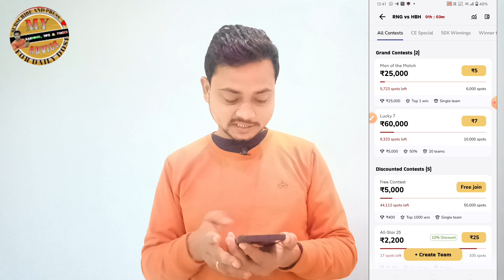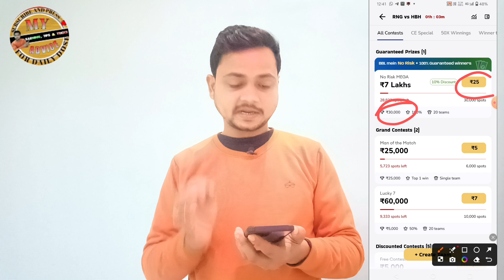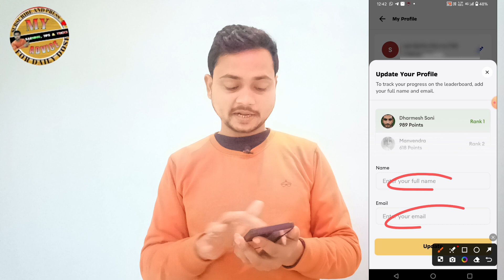Free में Team बनाकर ₹400 रोज कमाये | cricket exchange fantasy | new fantasy earning application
new fantasy earning app today
2024 new earning app
earn money app
free fantasy earning apps
free me team banakar paisa kamaye
cricket Exchange Fantasy me team kaise banaye
cricket Exchange Fantasy me free me team kaise banaye
cricket Exchange Fantasy app se paise kaise kamaye
cricket Exchange Fantasy app kaise use kare
cricket Exchange Fantasy app live withdrawal
cricket Exchange Fantasy app payment proof
cricket Exchange Fantasy app me kyc kaise kare